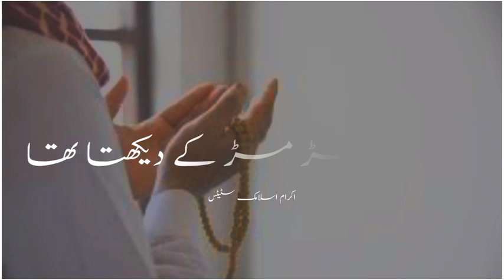Allah Ki Rehmat || Maulana Tariq Jameel Saheb || Short Video